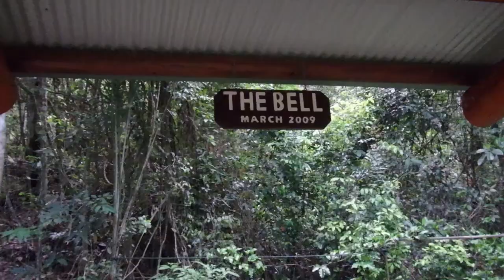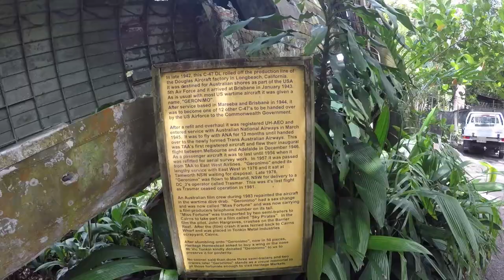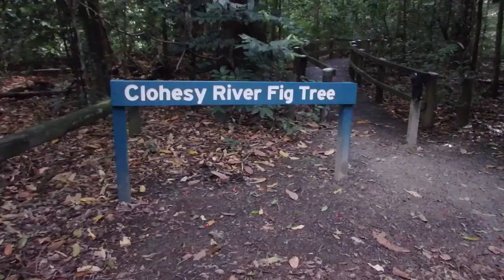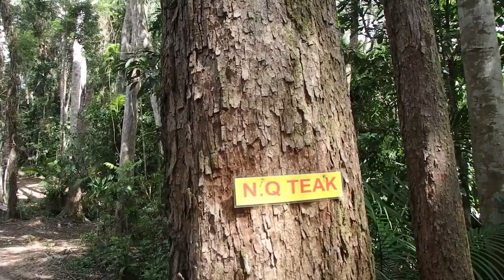AUSTRALIA \\ CASSOWARY, KURANDA & DAINTREE RAINFOREST // VLOG#26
We head up in the the Daintree Rainforest, a UNESCO World Heritage site and recently determined to be the oldest rain forest in the world.  This is our first "Workaway" experience and our host family runs the amazing Kuranda Riverboat Tour and Rainforest Walk.  In addition to their gorgeous property out in the rainforest, they take us all over the area to view waterfalls, rivers and tress both giant and ancient.